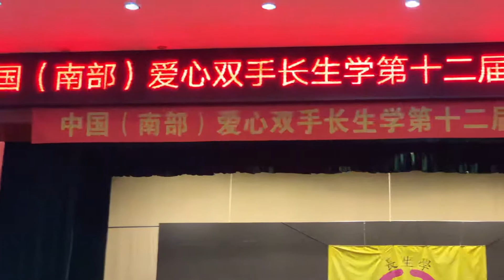膝蓋退化性關節炎不能蹲（長生學見證系列）Longevitology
雙腳痛不欲生不能夠蹲，結果被調整兩次就止痛能夠蹲了。
來自廣東 化州 羅群同學見證分享
2019年8月9日 中國廣州